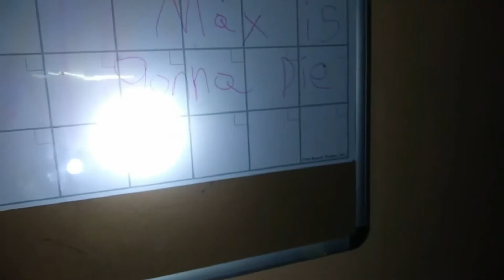Fear Of The Dark-Short Horror Film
Max is in his kitchen and he hears strange noises in his house leading up to his bedroom, he gets pulled into the closet and into another dimension from the way you enter is through your closet... Will he get out?